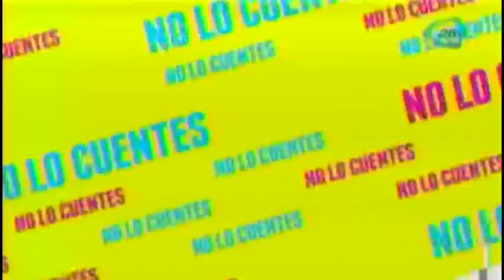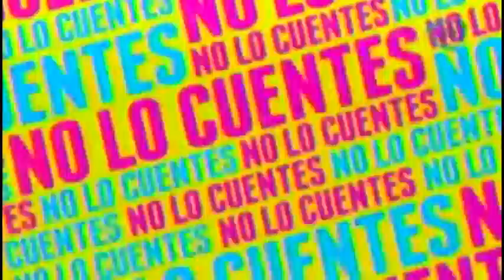"La Chismosa" pero no de Belinda sino su nuevo cantabar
Belinda inaugura una nueva sucursal de su cantabar "La Chismosa" evento al que acudió acompañada de su hermano.

27 de agosto 2015

Te recomendamos el siguiente video:

Radames de Jesús rompe en llanto al hablar sobre la golpiza que le dio a su exesposa